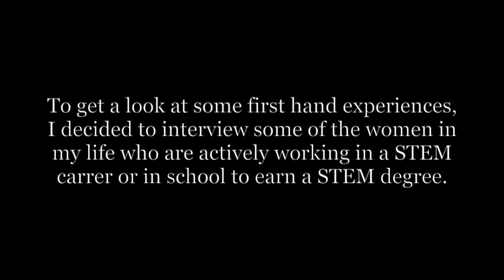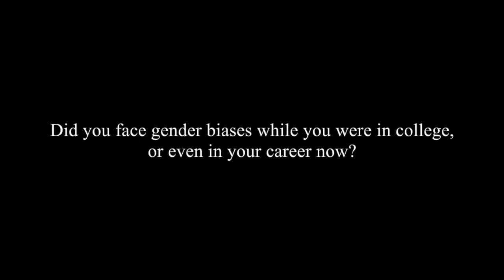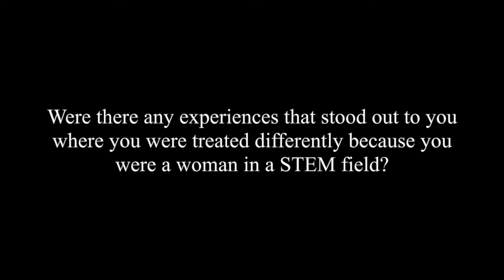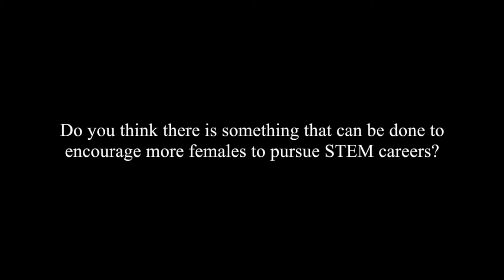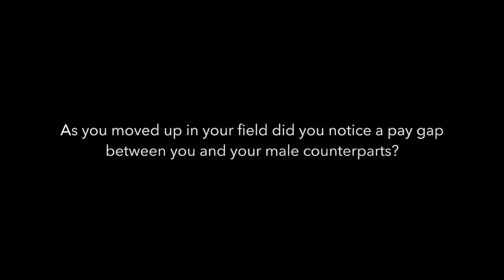"Inequalities faced by Women in STEM" A Social Justice Film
Eitzen, Stanley and Maxine Baca Zinn. 2020. REVEL: In Conflict and Order (15th Edition). Pearson.